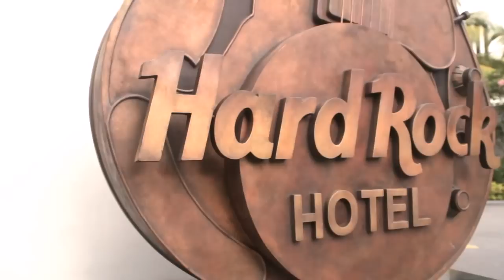Hard Rock Hotel Penang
Take a tour of the incredible Hard Rock Hotel Penang!